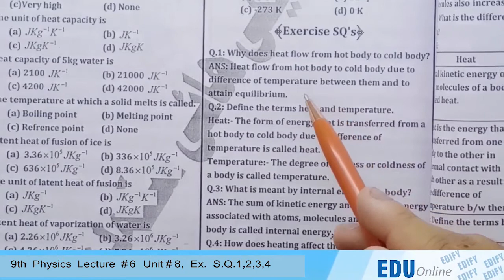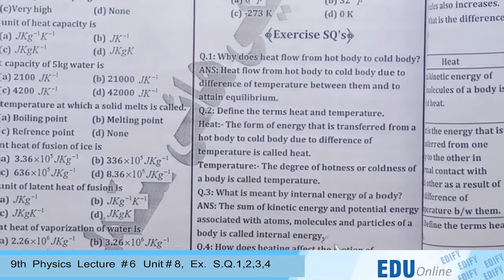9th Physics Lec # 6